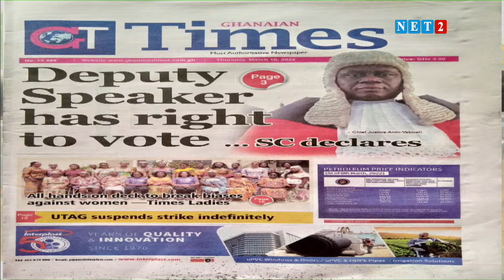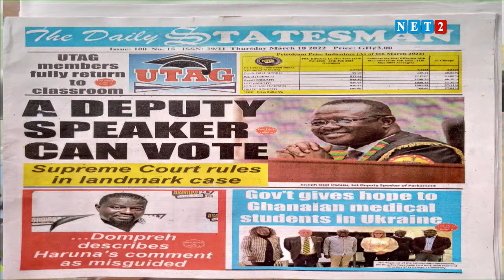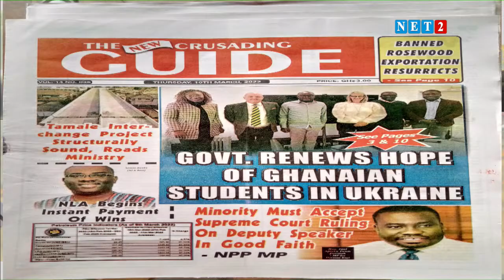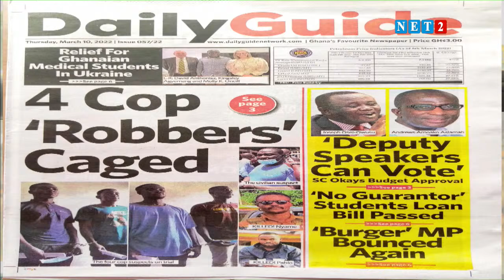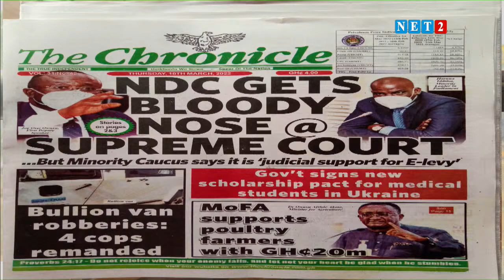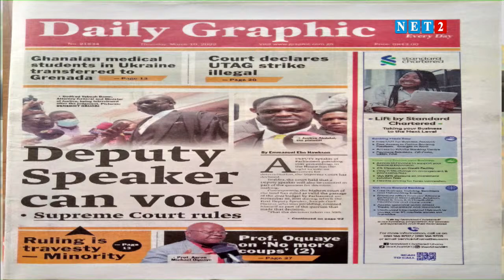THE DIALOGUE WITH KWABENA OWUSU SEKYERE, AHAFO REGIONAL CHAIRMAN - NPP (MARCH 10, 2022)